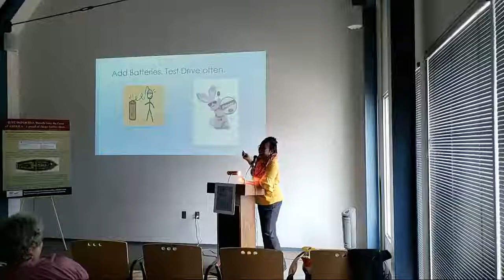Part 3- Winter Lecture Series-Historical Character Interpretation: Connecting the Dots